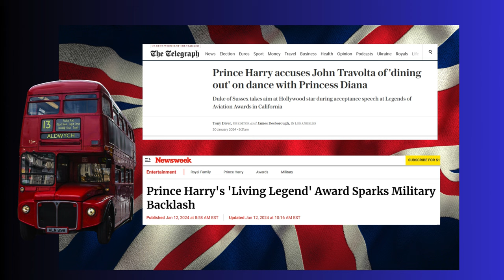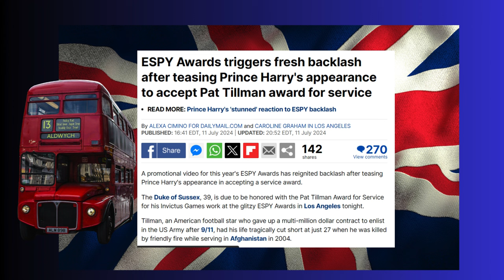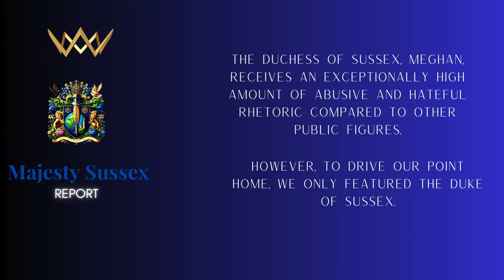Majesty Sussex Report - The Madness of a Kingdom: When Truth Becomes Treason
Dive deep into the shocking reality of how Prince Harry, a decorated war veteran and humanitarian, faces relentless vilification in his own country. This eye-opening video explores:
🇬🇧 The UK media's obsessive campaign against Prince Harry and Meghan
👑 How the Royal Family's silence enables abuse
🎖️ Prince Harry's military service and charitable work, including the Invictus Games
🤔 The hypocrisy of a nation that mourned Diana but attacks her son
🗣️ The dangerous precedent set by allowing misinformation to flourish
Uncover the truth behind the headlines and question the role of monarchy, media, and public opinion in modern Britain. This isn't just about royalty – it's about the values we hold as a society.
Keywords to include in tags:
Prince Harry, Meghan Markle, Royal Family, UK Media, Tabloid Journalism, Invictus Games, Diana Princess of Wales, Media Ethics, British Monarchy, Royal Controversy, Veterans Affairs, Mental Health Awareness, Media Bias, UK Politics, Truth in Journalism